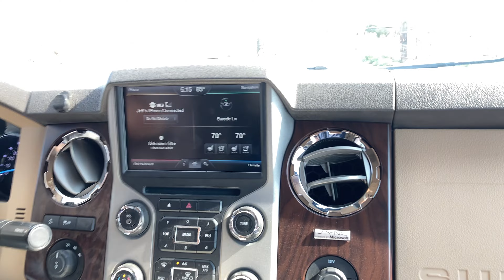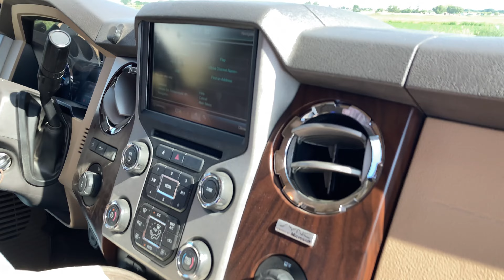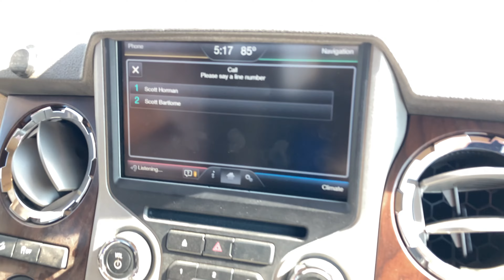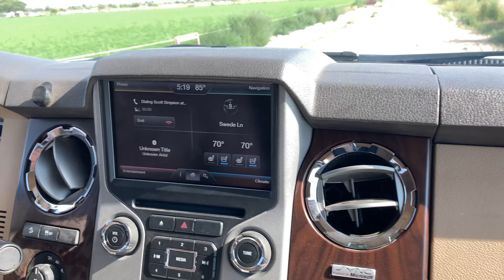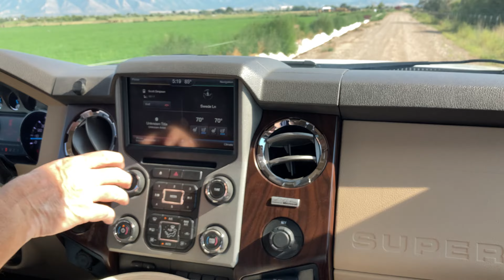A Day With My Uncle Jeff!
In this video, I make a random vlog of a day out in Utah with my Uncle Jeff.